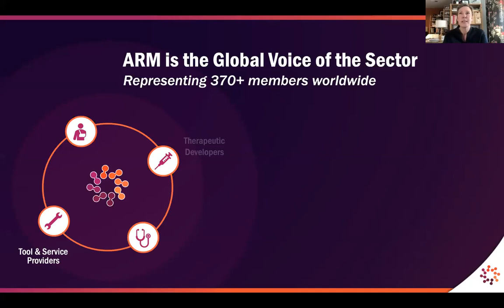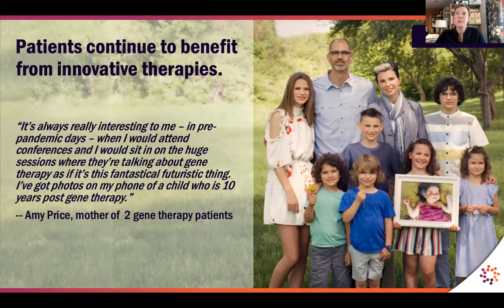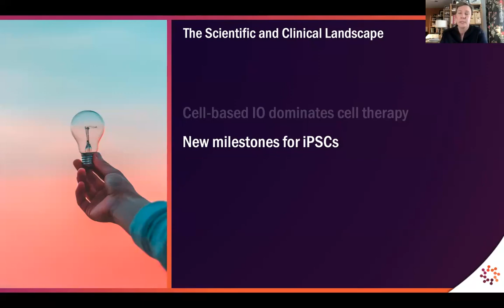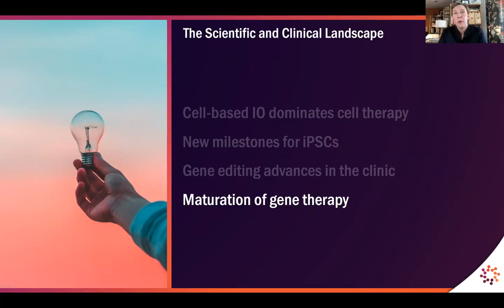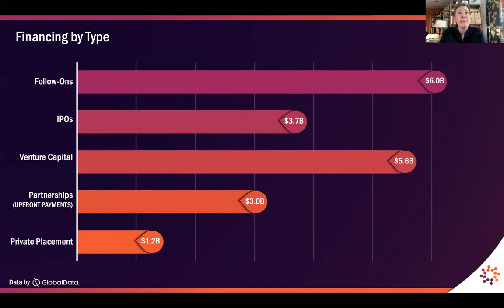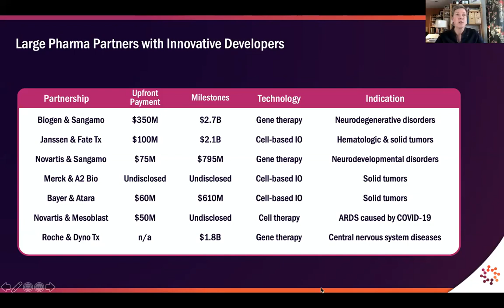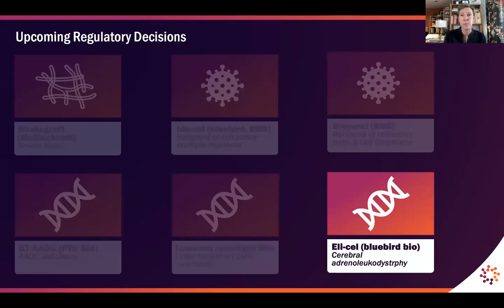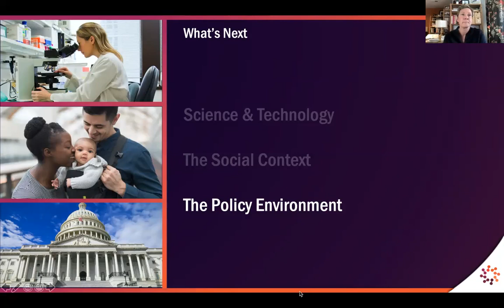ARM's 2021 Cell & Gene State of the Industry Briefing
The Alliance for Regenerative Medicine’s annual Cell & Gene State of the Industry Briefing, a top-level gathering for key stakeholders in the field. This webinar includes ARM’s annual yearly update on the sector’s progress, followed by a panel session featuring top CEOs and executives highlighting future inflection points for cell and gene therapies in the coming year.

Introduction & Industry Update
Janet Lambert, CEO, Alliance for Regenerative Medicine

Panel: Looking Ahead – What to Expect for the Cell & Gene Therapy Sector in 2021 and Beyond
Terry-Ann Burrell, Chief Financial Officer, Beam Therapeutics (moderator)
Marianne De Backer, Member of Executive Committee and EVP, Head of Strategy and Business Development & Licensing, Pharmaceuticals Division, Bayer
Sandy Macrae, President & CEO, Sangamo Therapeutics
Ken Mills, CEO, REGENXBIO
Adrian Rawcliffe, CEO, Adaptimmune